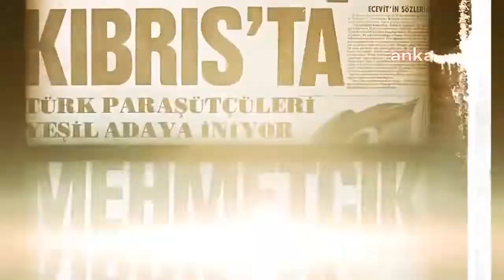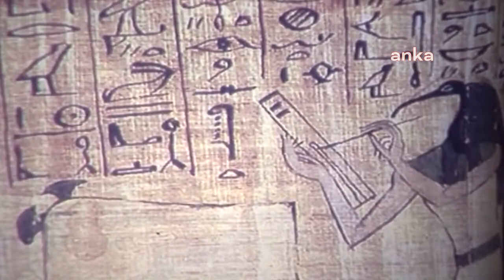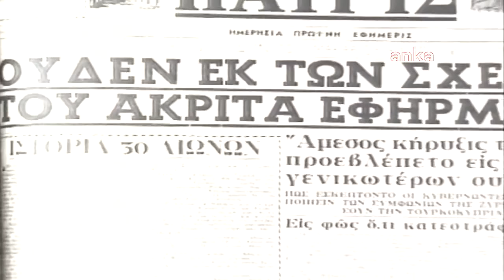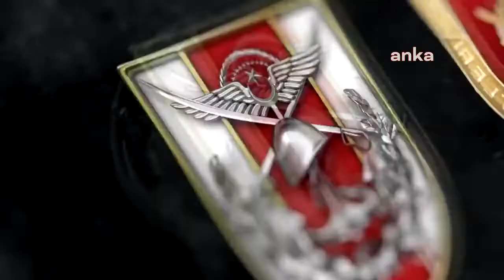Milli Savunma Bakanlığı, Kıbrıs Barış Harekatı Belgesi Hazırladı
Milli Savunma Bakanlığı (MSB) Kıbrıs Barış Harekatı belgeseli hazırladı. MSB’nin üç bölümlük belgeselinin ilk bölümü yayınlandı.

Bu bölümde; Kıbrıs’ın 1571 yılında padişah 2.Selim zamanında Osmanlı Devleti tarafından fethedilmesinden, Enosis (Kıbrıs’ın Yunanistan’a bağlanması) Yunanistan’ın 1829’da Osmanlı’dan bağımsızlığına kadar olan süreç özetlendi. Kıbrıs Barış Harekatı’nın ilk bölümü şu mesajla paylaşıldı:

“Kıbrıs Adası'nın tarihinin, Rumların Ada'daki soydaşlarımıza gerçekleştirdiği mezalimlerin ve 1974 yılında Türk Silahlı Kuvvetlerimiz tarafından gerçekleştirilen Kıbrıs Barış Harekâtı'nın detaylarının anlatıldığı üç serilik videonun ilk bölümünü seyredebilirsiniz.”